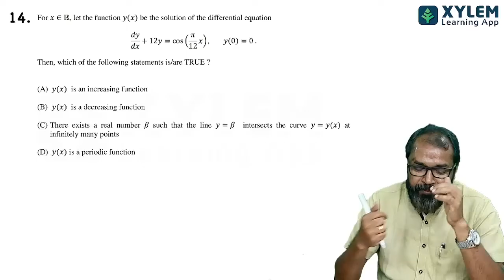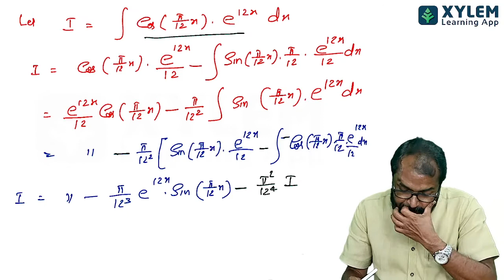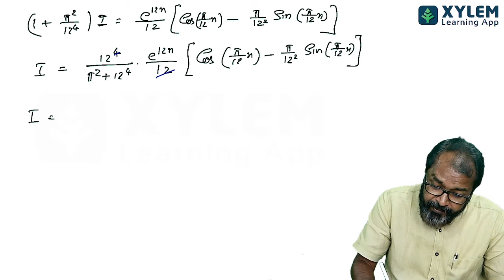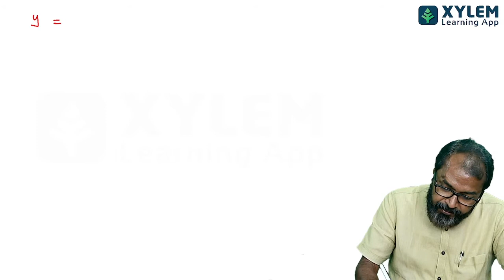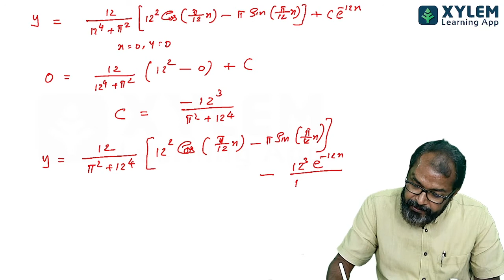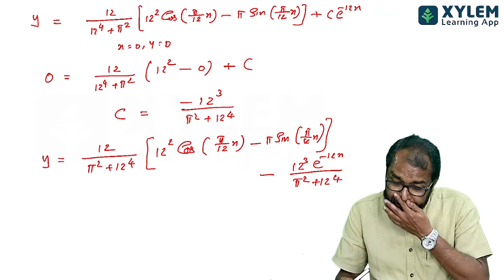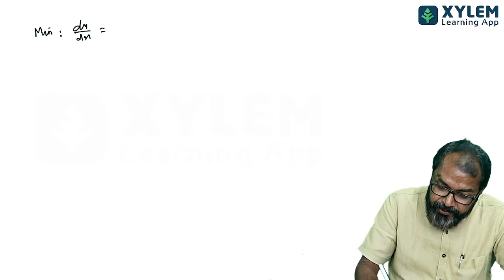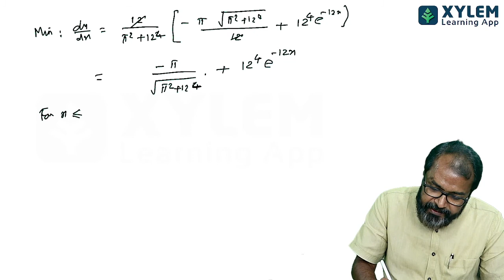JEE Advanced 2022 - Maths: PAPER 2 SEC 2 Question 14 With Solutions | XYLEM JEE ADVANCED